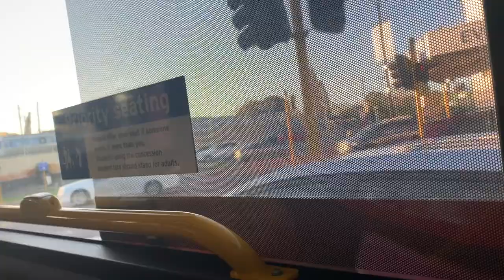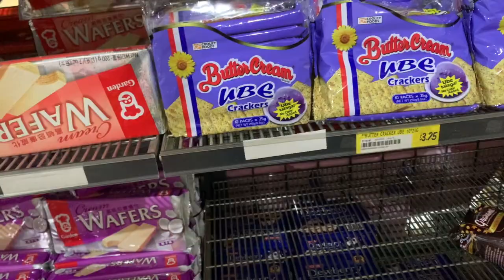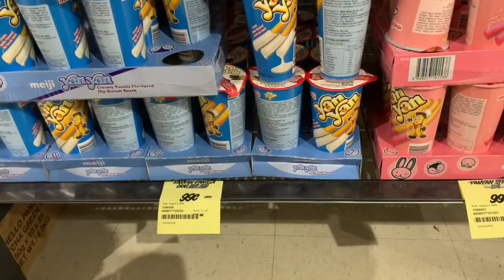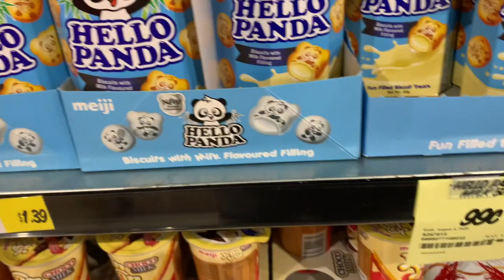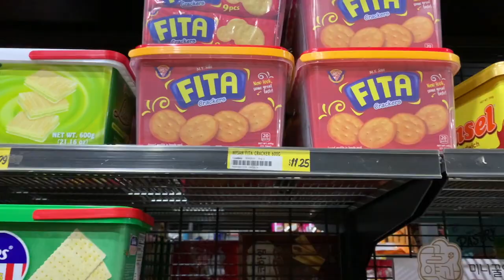Pumunta sa Office ni Papa at Asian Shop for Yan-Yan ❤️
After 7 months nakadalaw ulit sa office ni Papa. At napadaan sa katabing Asian Shop kasi nagcrave ako sa Yan-Yan ni Simply Rhaze hehe. Enjoy watching.